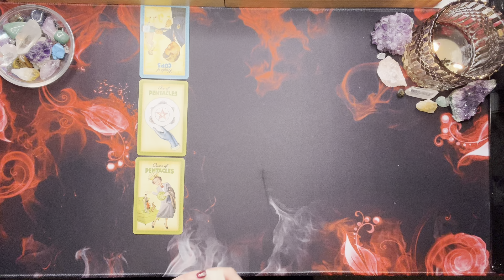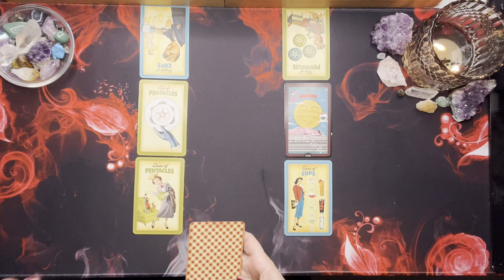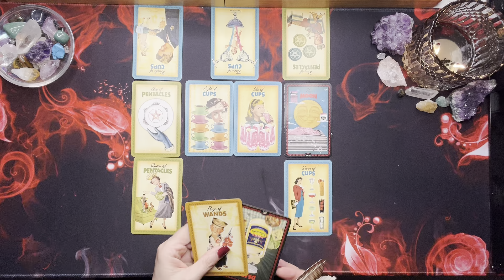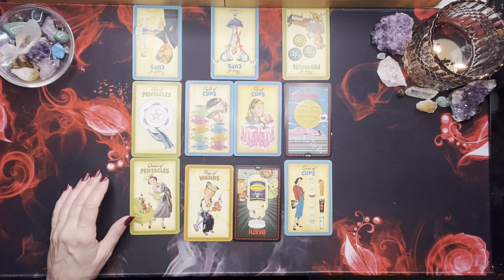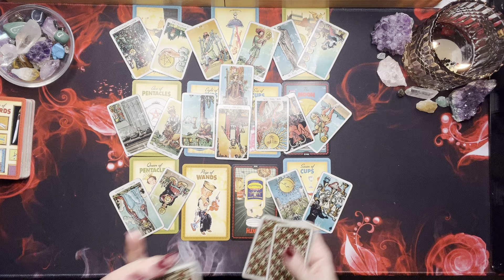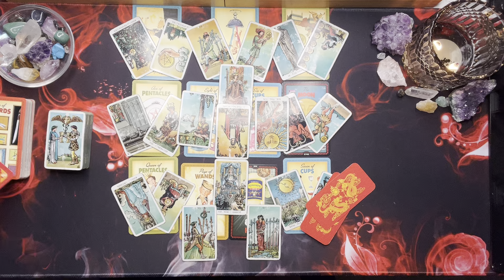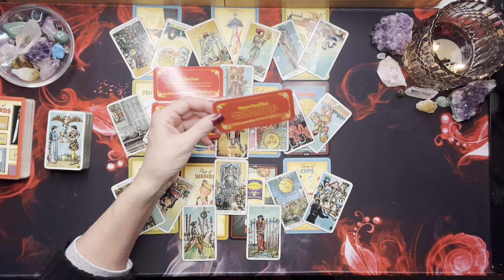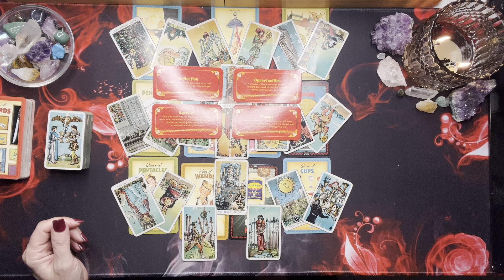Cancer ♥️ They Are Confused & Holding Onto Your Energy While You Move Towards Success ♥️January 2024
In this tarot reading, we explore the energy of cancer as their past love struggles to let go. This love reading will give you insight into the emotions and energy of cancer in January 2024. Watch now for guidance and understanding.

Thanks for checking out your Weekly Cancer Tarot Reading for January 2024. This is a general reading and may not resonate with everyone. Take what resonates with you and leave the rest for someone else. Thanks for stopping in and enjoy your Cancer Tarot Reading!